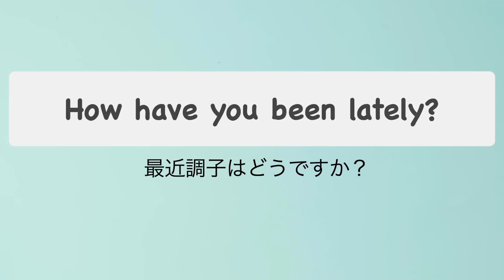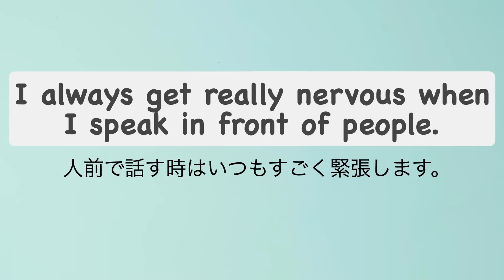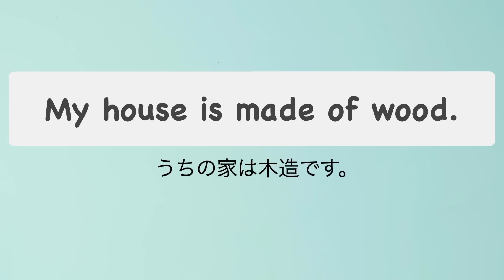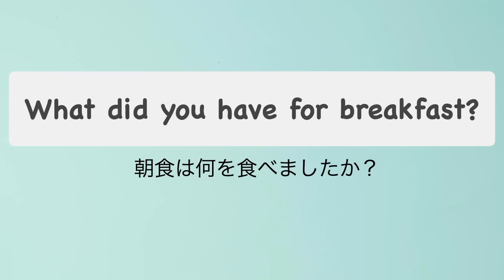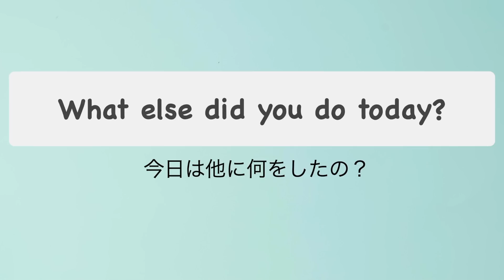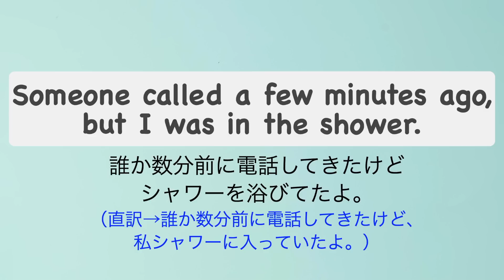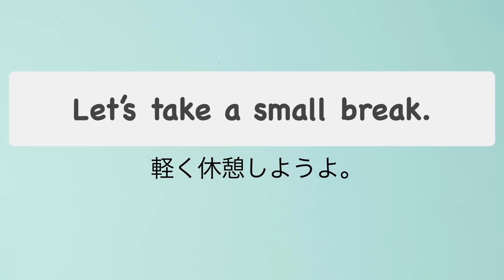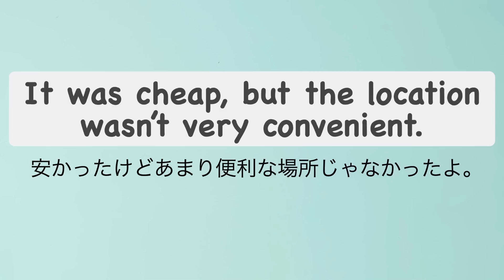【日常英会話】頭だけではなく口で覚える英語７２フレーズ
今回は日常英会話で便利な７２フレーズを声に出してペラペラ言えるようになるための練習です。
１回１０分の英会話シリーズ　第８６、と９０弾をミックスして作成致しました。

⭐️初心者の方におすすめの英会話本⭐️
あの日記や手帳で有名な高橋書店より発売の
『ネイティブが使っているたった３０メソッドで英語が好きなる！』
詳細はamazonページへ↓

誰でも無料↓
【耳を鍛える練習】ショートコース